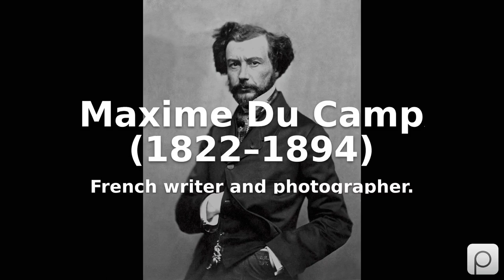Maxime Du Camp (1822–1894). Find public domain images of Maxime Du Camp (1822–1894) at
French writer and photographer.